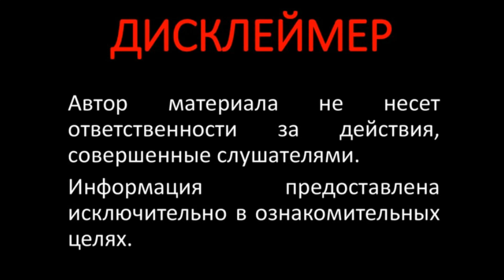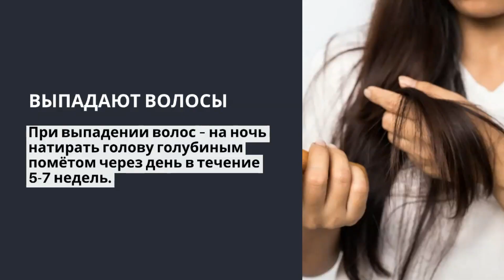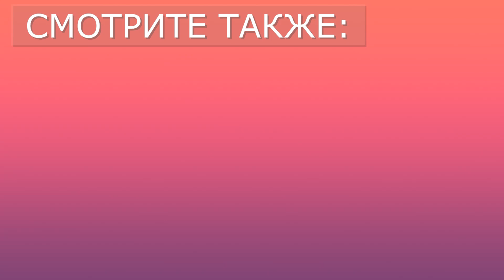ШОК, НО ЭТО ПОМОЖЕТ ✿ Методы, как вылечить себя нетрадиционная медицина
Как убрать головную и зубную боль, лечить зрение, поправить здоровье нитками и ключами, как избавиться от выпадения волос, врастание ногтя, вы также узнаете и другие великолепные рецепты эзотерического лечения. ▼Откройте описание▼

В этом коротком видео рассказывается о том, как с помощью нетрадиционных методов можно избавиться от некоторых недугов. Это простые и необычные способы, которые могут помочь в решении таких проблем, как носовое и вагинальное кровотечения, витилиго, выпадение волос, воспаления в полости рта, врастание ногтей, плохое зрение, головная боль. Это настолько удивительные методы, что они воспринимаются как магия. Многие из них использовались древними врачевателями, целителями и шаманами. Можно верить или не верить, но главное - они работают.

ПОЛЕЗНЫЕ РЕСУРСЫ ДЛЯ ТЕХ, КТО ХОЧЕТ ЗАРАБАТЫВАТЬ В ЮТУБЕ И ЧЕРЕЗ ИНТЕРНЕТ

~~ Готовая проверенная система по заработку на партнерках + обучение, рабочие материалы, шаблоны и поддержка автора
~~ Мастер-класс "Бешеная прокачка Ютуб-канала" ~~ Тренинг-центры и курсы, где можно бесплатно или недорого получить актуальную онлайн-профессию и работать удаленно

ДИСКЛЕЙМЕР

Авторы канала ни к чему не призывают, ничего не пропагандируют, не пытаются оскорбить чьи-то чувства, не навязывают определенных ценностей и эзотерических систем, не призывают выполнять практики, пользоваться методами, приемами, советами и рекомендациями из видео. Представленные в видео материалы носят исключительно познавательно-развлекательный характер и не являются обучающими. Мы не несем ответственности за любые действия, которые вы предпринимаете после просмотра роликов.
Важно! Крайне не рекомендуется выполнять эзотерические практики и использовать магию без специальной подготовки. Используя информацию из видео на канале, вы действуете на свой страх и риск и полностью отвечаете за последствия. Если вы не прошли обучение у опытного наставника, практики могут не дать ожидаемого эффекта и даже привести к непредсказуемым результатам.
Прежде чем заниматься эзотерикой, выберите подходящее вам направление, систему и Учителя. Одна из систем дается в Эзотерической Школе «Кайлас», где можно пройти пошаговое обучение и получить знания в области эзотерики и магии у Андрея Андреевича Дуйко, одного из ведущих современных эзотерических Учителей международного масштаба. Подробная информация об обучении – на официальном сайте Школы duiko.guru. Наш канал не имеет отношения к Школе.

Мы не претендуем на авторство методик и эзотерических практик, представленных на канале. Видео созданы на основе материалов и информации, находящихся в открытых источниках и свободном доступе, а также на основе личного опыта авторов канала.